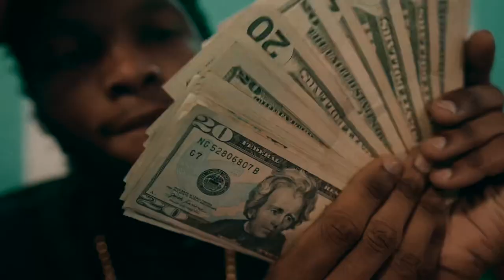DY-JOHN STOCKTON (Official Music Video)